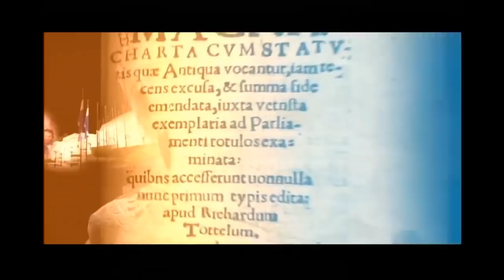República SV | "La Sala de lo Constitucional da señales que preocupan" 190219